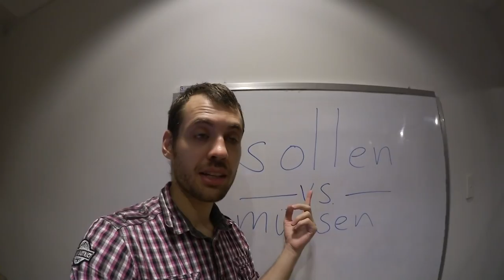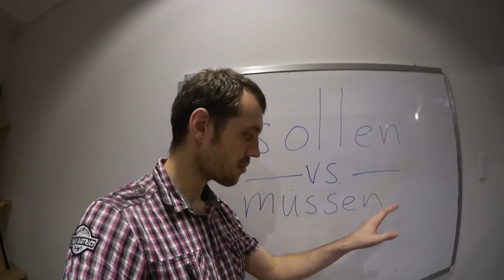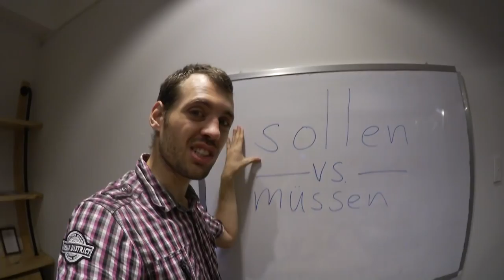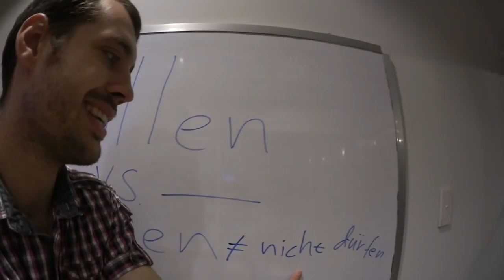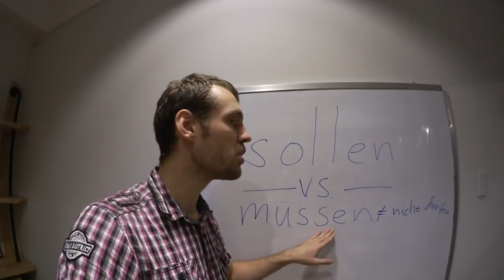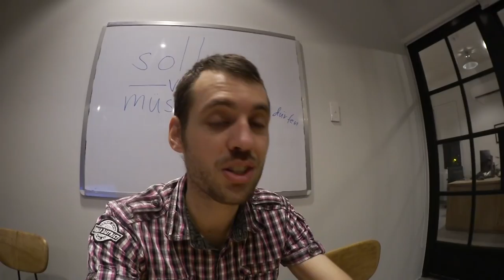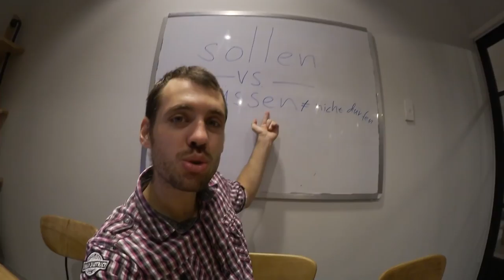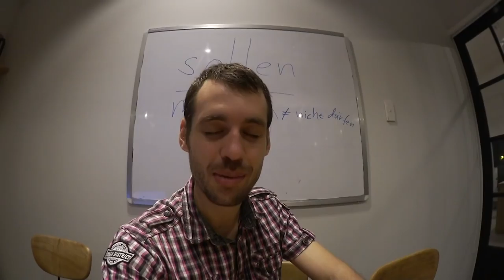German Vlog #168 - 🤔 SOLLEN VS. MÜSSEN | persönliche Entwicklung 🤔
▼ READ ME ▼

► Learn German with Videos: FreeGermanVideos.de